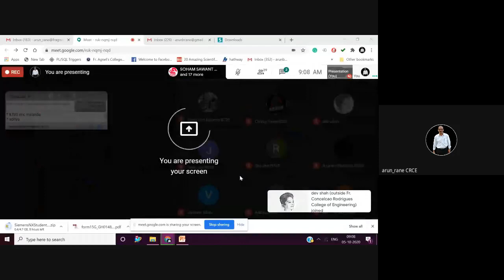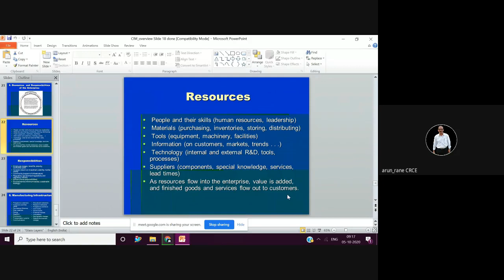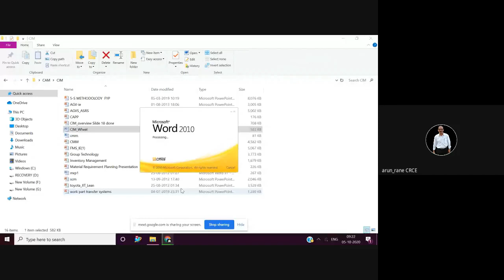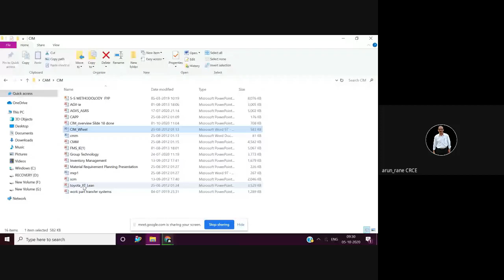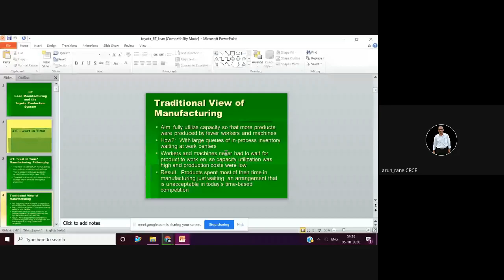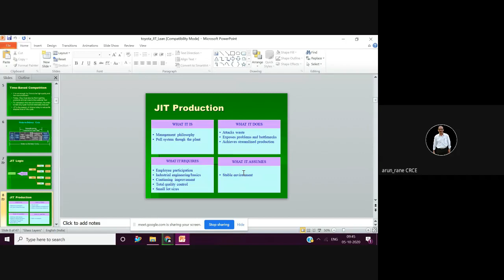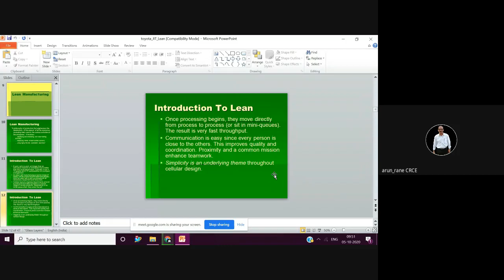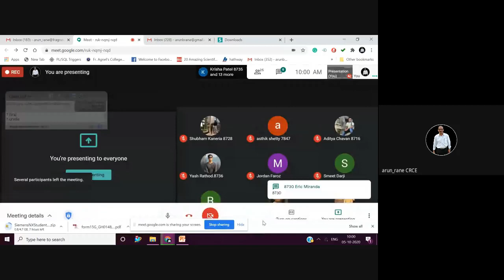CAM Lecture 23 CIM Part 1 JIT 2020 10 04 at 20 31 GMT 7